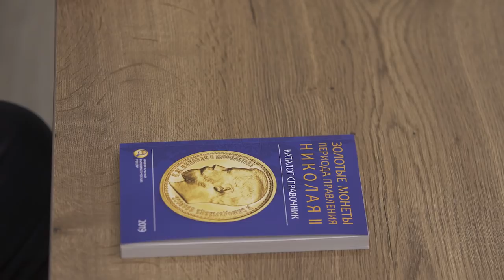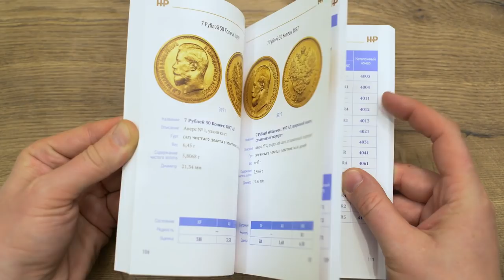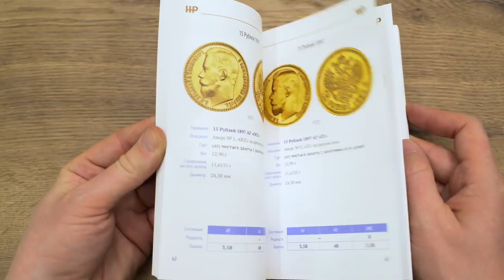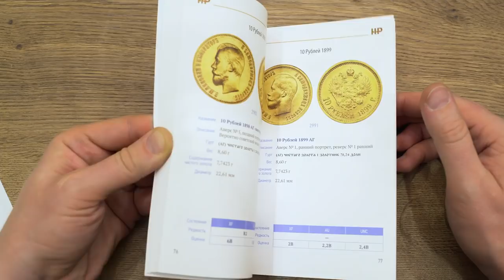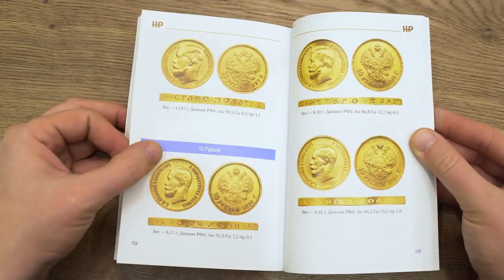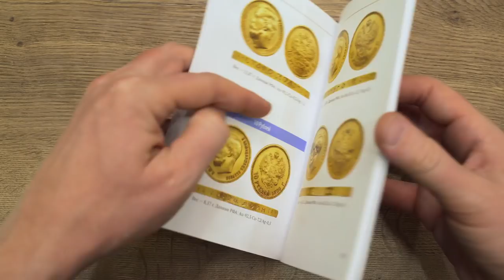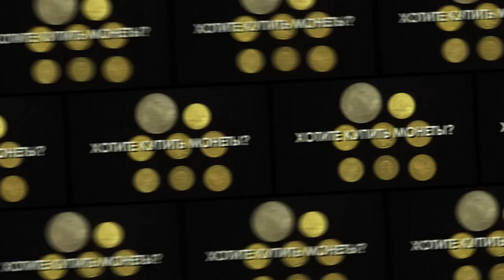✦ АНОНС ВЫПУСКА КАТАЛОГА-СПРАВОЧНИКА В.СИДОРОВА ✦ Нумизматика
ПРИОБРЕСТИ КАТАЛОГ МОЖНО В НАШЕМ МАГАЗИНЕ!
Следите за сообщениями в разделе "СООБЩЕСТВО" и у Вас будет шанс стать  обладателями этой книги. Анонс нового издания каталога-справочника В.Сидорова "Золотые монеты периода правления Николая II".